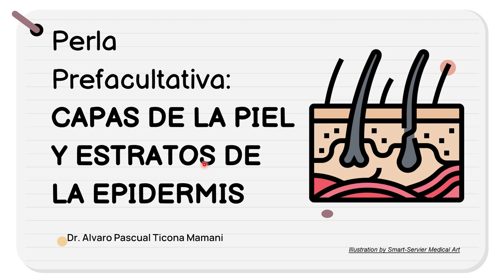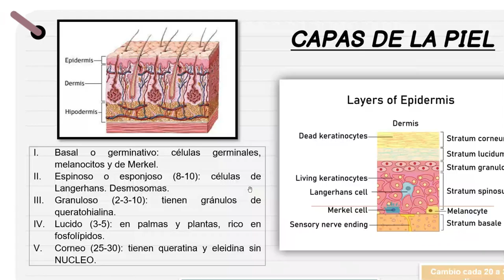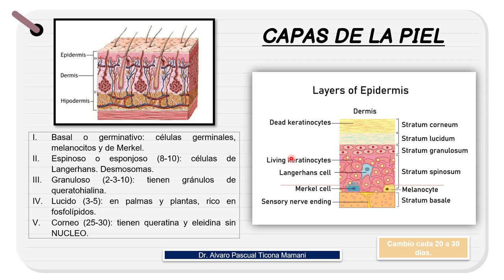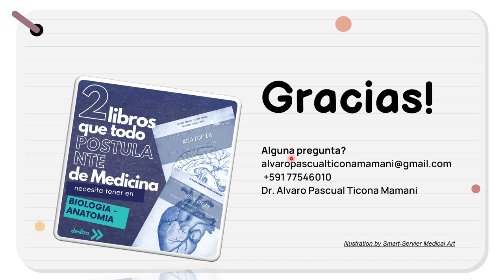Perla Prefacultativa 20 - Capas de la Piel y Estratos de la Epidermis HISTOLOGIA (Tema 8)